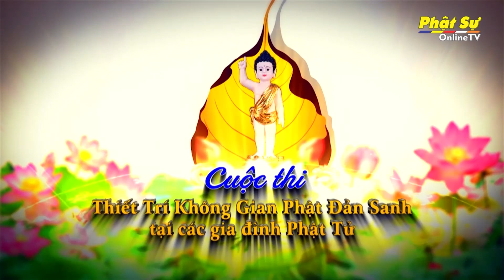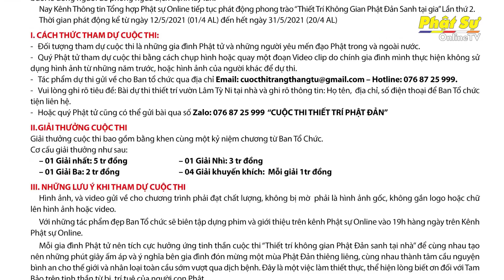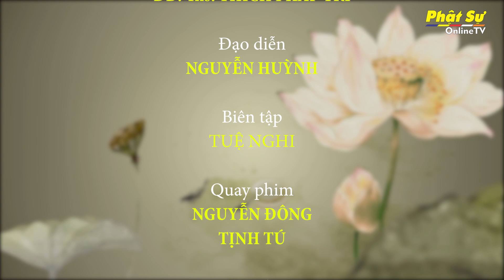KỲ 3 - GIỚI THIỆU CÁC TÁC PHẨM DỰ THI THIẾT TRÍ KHÔNG GIAN PHẬT ĐẢN SANH TẠI NHÀ